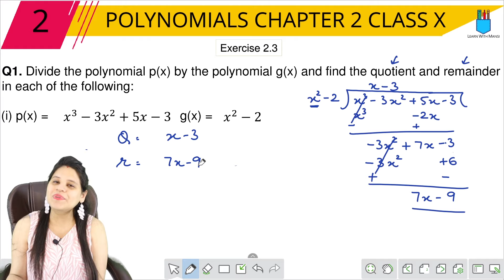Class 10 Maths | Chapter 2 | Exercise 2.3 Q1 (i) | Polynomials | NCERT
In this session we will be continuing with the chapter "Polynomials".
We will cover Exercise 2.3 Q1 (i) of chapter 2.